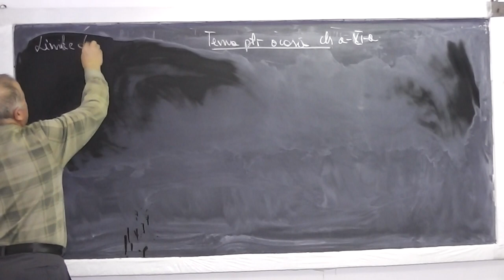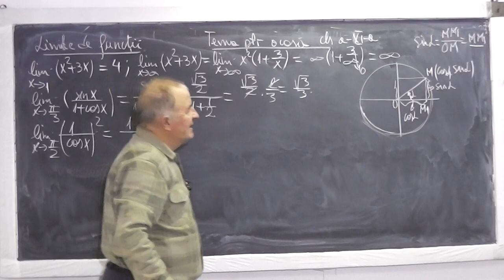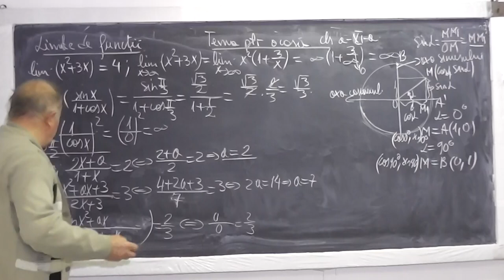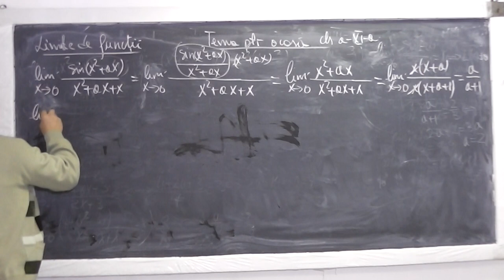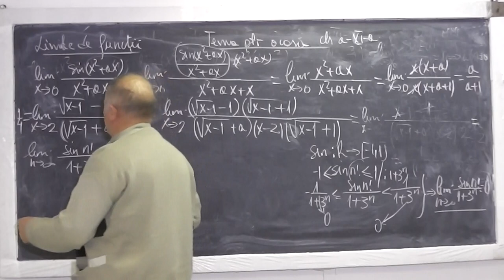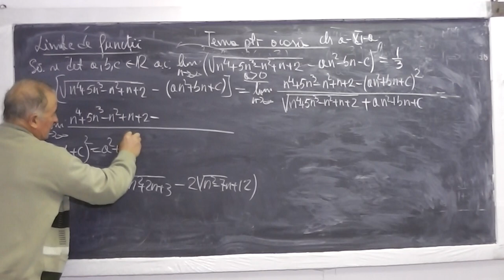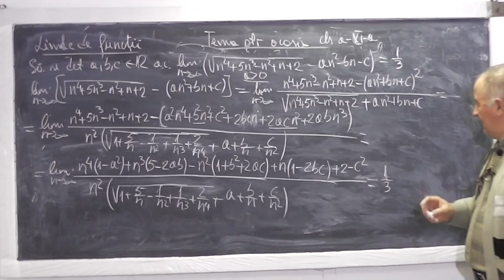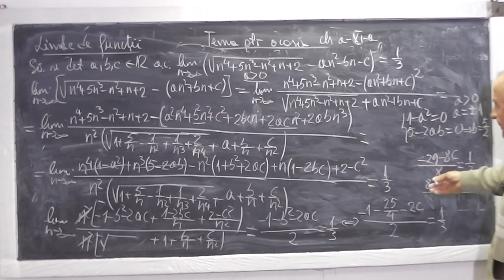1/2 Lectia 738 - Limite fundamentale Functii Artificii calcul inlaturarea nedeterminarii - Clasa 11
Aceste lectii sunt sustinute de voi si daca va sunt utile, as aprecia un Like, Share, Comment - In aceasta lectie de matematica pe care o puteti vedea in direct si pe rezolvam impreuna tema pentru acasa la clasa a XI-a. Din cuprins: Limite de functii, Limite fundamentale, Cazuri de nedeterminare (0/0, 1 la infinit, infinit - infinit), Formule trigonometrice (valorile functiilor trigonometrice pentru unghiuri particulare), Artificii de calcul pentru inlaturarea nedeterminarii.